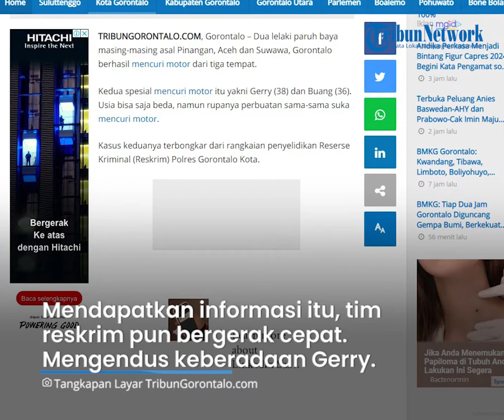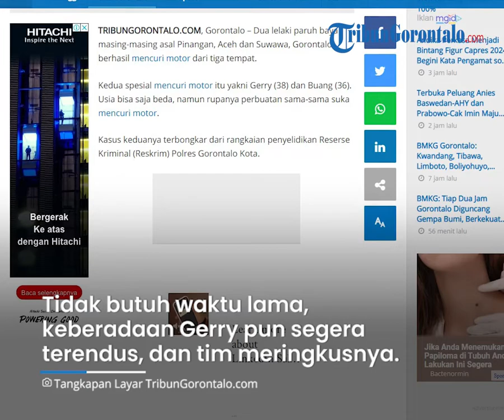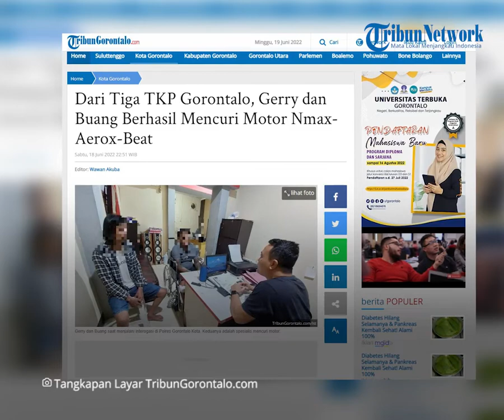Dari Tiga TKP Gorontalo, Gerry dan Buang Berhasil Mencuri Motor Nmax-Aerox-Beat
Laporan Reporter TribunGoromtalo.com : Wawan Akuba/Azhar Kusuma (Azo)

TRIBUNGORONTALO.COM, Gorontalo – Dua lelaki paruh baya masing-masing asal Pinangan, Aceh dan Suwawa, Gorontalo berhasil mencuri motor dari tiga tempat.

Kedua spesial mencuri motor itu yakni Gerry (38) dan Buang (36). Usia bisa saja beda, namun rupanya perbuatan sama-sama suka mencuri motor.